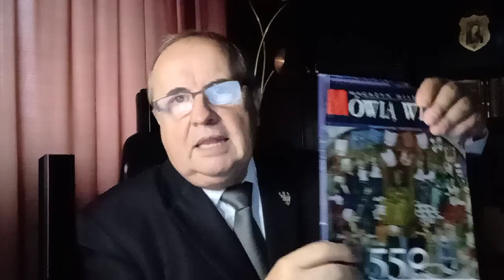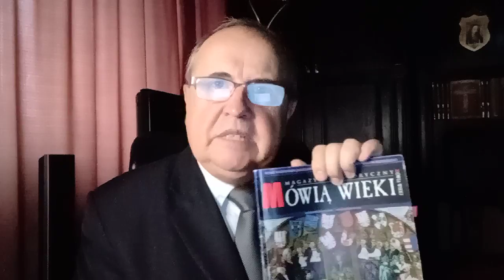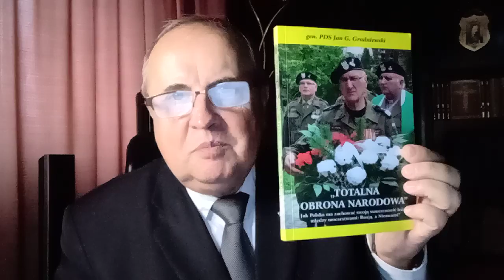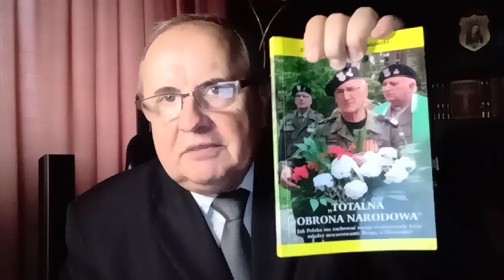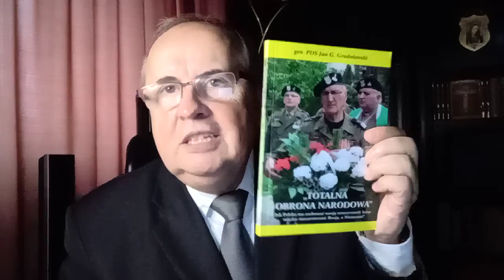Prawo publiczne nie może być uchwalane lub zmieniane przez prywatne partie polityczne. Cz. II/II.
1. Qui munus publice mandatum accepta pecunia reperunt, crimine repetundarum postulantur (D.48.11.9) – Dopuszcza się zdzierstwa ten, kto, sprawując funkcję publiczną, przyjmuje pieniądze od zainteresowanych.

2. Minime sunt mutanda, quae interpretationem certam semper habuerunt (D.1.3.23) – Jak najmniej należy zmieniać to, co zawsze miało jednoznaczną interpretację

3. Qui non facit quod facere debet, videtur facere adversus ea, quia non facit (D.50.17.23) – Jeżeli ktoś nie czyni tego, co czynić powinien, uważa się, że czyni przeciwnie, ponieważ nie czyni

4. Ubi eadem legis ratio, ibi eadem legis, dispositio (ad D.9.2.32 pr) – W takich samych okolicznościach należy stosować te same rozwiązania prawne

5. Ius publicum privatorum pactis mutari non potest (D.2.14.38) – Prawo publiczne nie może być zmieniane umowami [osób] prywatnych.

6. Non ex regula ius sumatur, sed ex iure quod est regula fiat (D.50.17.1) – Reguły nie tworzą prawa, lecz się z niego wywodzą

7. In legibus magis simplicitas quam difficultas placet (I.2.23.7) – W prawie podoba się bardziej prostota niż zawiłość

8. Optima est legum interpres consuetudo (D.1.3.37) – Zwyczaj jest najlepszą wykładnią prawa

9. Ius civile vigilantibus scriptum est (D.48.8.24) – Prawo cywilne jest tworzone dla osób starannych

10. Leges ab omnibus intellegi debent (C.1.14.9) – Ustawy powinny być zrozumiałe dla wszystkich

11. Scire leges non hoc est verba earum tenere, sed vim ac potestatem (D.1.3.17) – Znać prawa to nie znaczy trzymać się słów ustawy, ale jej treści i mocy działania

12. Placuit in omnibus rebus praecipuam esse iustitiae aequitatisque quam stricti iuris rationem (C.3.1.8) – We wszystkich sprawach powinna mieć pierwszeństwo zasada sprawiedliwości i słuszności nad zasadą ścisłego prawa.

Produkcja:
Królewska Akademia Stanisława Leszczyńskiego
Fundacja Leszczyńskich
im. Króla Stanisława Leszczyńskiego "QUOMODO"

Możesz wspierać Fundację im. Króla Stanisława Leszczyńskiego "QUOMODO"
poprzez darowizny na konto fundacji:
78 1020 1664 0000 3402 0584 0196

A.D.MMXXIII